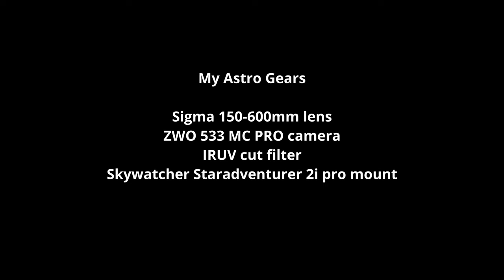New Supernova explosion (SN 2023ixf) in Pinwheel galaxy as seen from my terrace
New supernova explosion (SN 2023ixf) was discovered by Koichi Itagaki, using his small observatory in Yamagata, Japan. The supernova was observed in the Pinwheel galaxy (M101).

I tried to photograph it for the first time using my Astro gears from my terrace.
Location: Bortle 9 and hazy sky of New Delhi.

My Astro gears:
Sigma 150-600mm lens
ZWO 533MC PRO camera
IRUV cut filter
@SkyWatcherUSA  Star adventurer 2i pro mount.